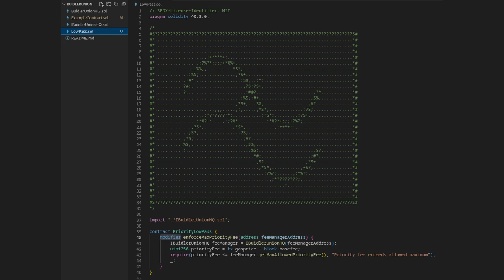Marios Isaakidis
The Proof of Stake hard fork in Ethereum sees stakeholders establishing themselves as the elite ruling class, appropriating ETH minting, transaction fees, and governance.

In response, we the builders mobilise to reclaim the blockspace and uphold its original vision: an open platform where building our commons isn’t held back by high fees or power plays.